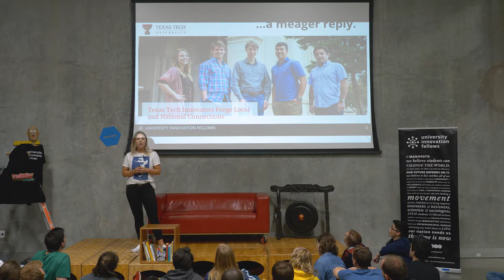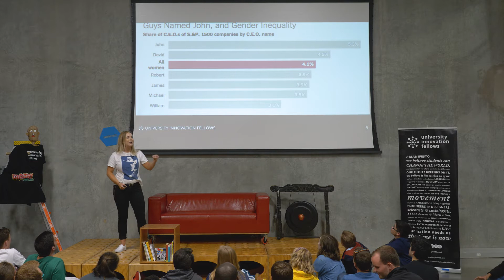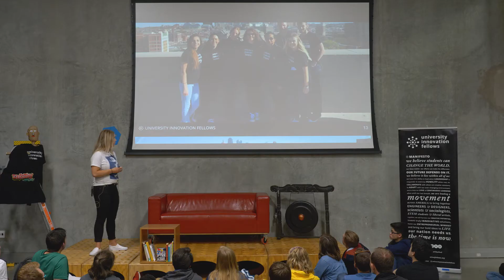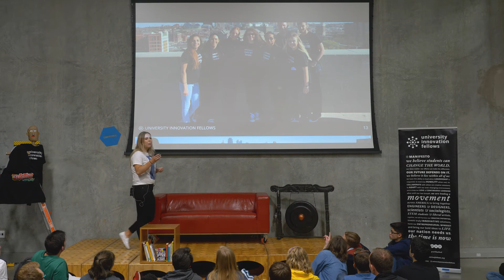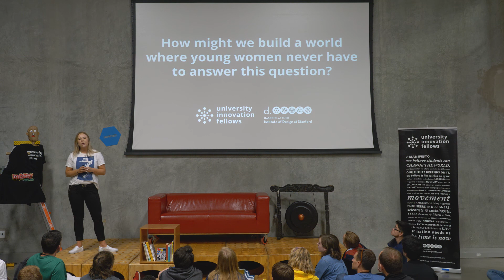Pictures with so many men - by Alyx Horace, Texas Tech University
Alyx Horace, a University Innovation Fellow from Texas Tech University, shares her story with 280 University Innovation Fellows and faculty during the UIF Silicon Valley Meetup on March 15-19, 2018. The attendees participated in experiential workshops and exercises focused on topics including movement building, innovation spaces, design of learning experiences, and new models for change in higher education. Video by Tyler Winick.

Learn more about the Fellows at universityinnovationfellows.org.